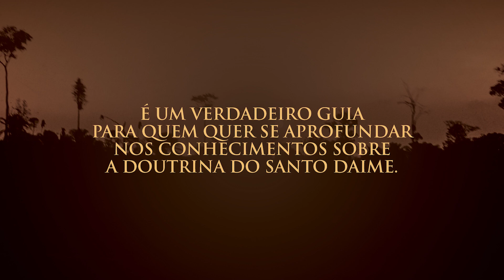Nova edição de “O Evangelho Segundo Sebastião Mota”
📚 Nova edição atualizada da obra “O Evangelho Segundo Sebastião Mota”✨

Líder espiritual reconhecido dentro e fora do Brasil, o amazonense Sebastião Mota de Melo (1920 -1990) foi seringueiro, mateiro, artesão de canoas, agricultor, líder comunitário, rezador e também o fundador da Igreja do Centro Eclético da Fluente Luz Universal – ICEFLU. Tornou-se dessa forma o principal ator na expansão da Doutrina do Santo Daime no Brasil e no mundo. Além dos hinários O Justiceiro e Nova Jerusalém, as palavras e a sabedoria do Padrinho Sebastião estão contidas e vivas no livro O Evangelho Segundo Sebastião Mota.

A obra ganhou uma nova edição atualizada pelo Selo Yagé, da Editora Reviver, e terá a impressão custeada por meio de uma campanha de financiamento coletivo lançada durante uma live promovida pela ICEFLU no dia 11 de fevereiro, com a participação do autor, Alex Polari de Alverga.  A transmissão começará às 15h (Brasília) e será feita pelo Canal do Youtube da ICEFLU, Canal Jagube e Rádio Jagube. A live contará com tradução simultânea para o inglês.

Alex Polari de Alverga dedicou os últimos quatro anos ao projeto, que possibilitou a revisão de toda obra e a conclusão desta edição atualizada e ampliada: três palestras inéditas do Padrinho Sebastião e um novo prefácio, glossário e também um novo caderno de fotos - com muitas imagens ainda inéditas. O trabalho foi desenvolvido em parceria com o Centro de Documentação e Memória do Santo Daime (CEDOC), o Selo Yagé da Editora Reviver e a ICEFLU / Santo Daime.

📍Não perca!

Live de lançamento da campanha de financiamento coletivo “O Evangelho Segundo Sebastião Mota”, de Alex Polari de Alverga

Data: sábado, 11 de fevereiro de 2023
Hora: 15h (Brasília)
Transmissão: Canal do YouTube da ICEFLU, Canal Jagube e Rádio Jagube